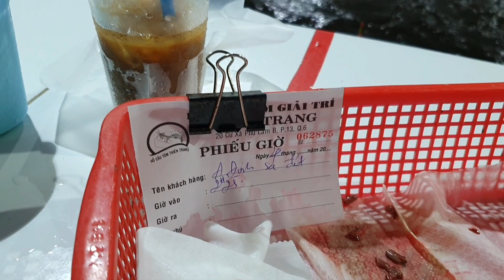Định Sa Đéc- Cách câu Tôm Càng Xanh trong Hồ - HOW TO FISHING GIANT FRESH WATER SHRIMP 如何釣小龍蝦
Mình chia sẻ ngưòi mới đi câu tôm lần đầu..Một thú vui xả Stress rất hữu ích..Nếu các bạn thích hãy nhấn like và đăng ký kênh mình nhé..Cảm ơn mọi người..